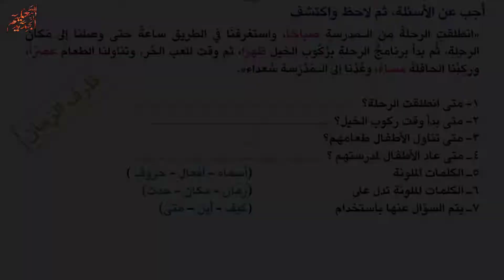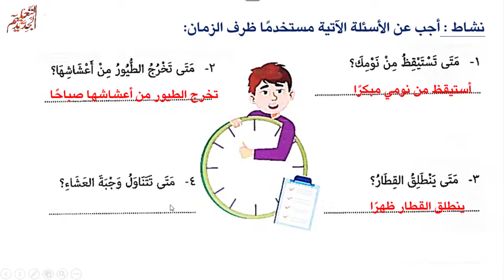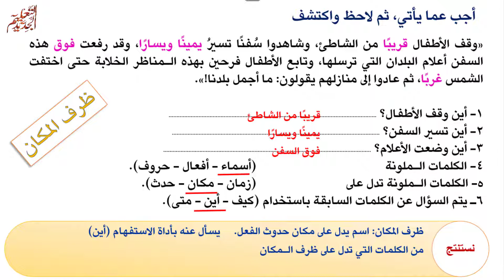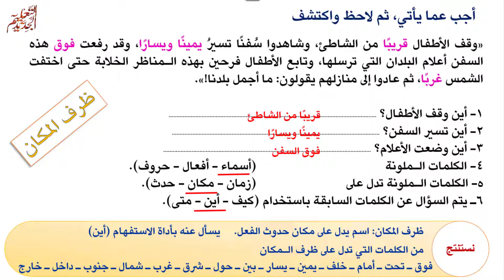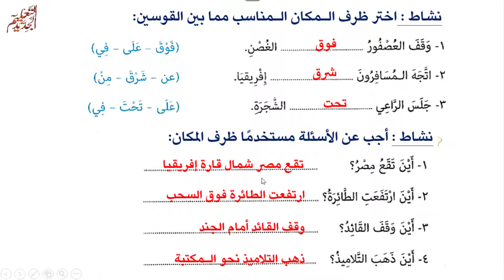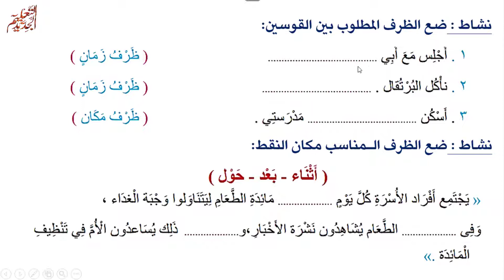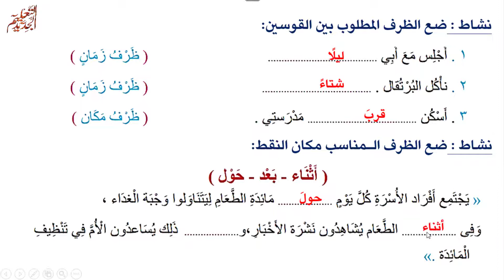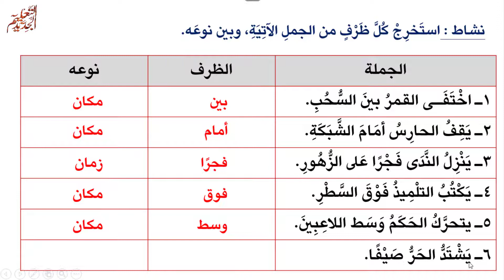ظرف الزمان وظرف المكان | نحو رابعة الترم الثاني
المحور الثالث مجتمعي
الأول الموضوع ترشيد استخدام الماء
الثاني الموضوع تقييم تشخيصي
أنشطة نص الاستماع (الماء سر الحياة) شعر (بلادي اسلمي) نص معلوماتي (الري على مر العصور) نموذج كتابة مطوية ، لاحظ وتعلم
إعادة التدوير
أنشطة نص الاستماع (النفايات الإلكترونية) قصة (حلم ليس مستحيلًا) نص معلوماتي (دليل إعادة التدوير) نموذج كتابة لوحة إرشادية
المشروع الأول (اخترام المهن)
الموضوع الثالث الطاقة المتجددة
أنشطة نص الاستماع (حوار مباشر) قصة (طاقتنا من بيئتنا) نص معلوماتي (بنبان) سد عال جديد ، نموذج كتابة تقرير لرحلة، معجمي الصغير
الرابع
المحور الرابع - مسئولياتي تجاه نفسي وعالمي الترابط والتواصل
الموضوع الأول أنشطة نص الاستماع (الفصل الأول: بين الماضي والحاضر)،
شعر (إلى أبناء المدارس) نص معلوماتي (فوائد التكنولوجيا ومخاطرها) نموذج كتابة مقال المشكلة والحل، لاحظ وتعلم
التضامن والتكافل
أنشطة نص الاستماع (الفصل الثاني: بين الماضي والحاضر)
قصة (لا تخف.. ستمر) نص معلوماتي (التطعيم لمجتمع سليم) نموذج كتابة قصة قصيرة المشروع الثاني (الفنون في مصر) التبادل والتكامل -
الموضوع الثالث
أنشطة نص الاستماع (الفصل الثالث: بين الماضي والحاضر)
التضامن والتكافل أنشطة نص الاستماع (الفصل الثاني: بين الماضي والحاضر)
قصة (لا تخف.. ستمر) نص معلوماتي (التطعيم لمجتمع سليم)
نموذج كتابة قصة قصيرة المشروع الثاني (الفنون في مضـر)
الموضوع التبادل والتكامل أنشطة نص الاستماع (الفصل الثالث: بين الماضي والحاضر) . قصة (رحلة الشوكولاتة)
نص معلوماتي (التبادل التجاري)
نموذج كتابة مسرحية لاحظ وتعلم
نص الاستماع (الماء سر الحياة)
نص الاستماع (النفايات الإلكترونية)
 نص الاستماع (حوار مباشر)
نص الاستماع (الفصل الأول: بين الماضي والحاضر)
نص الاستماع (الفصل الثاني: بين الماضي والحاضر)
 نص الاستماع (الفصل الثالث: بين الماضي والحاضر)
اللغة - العربية